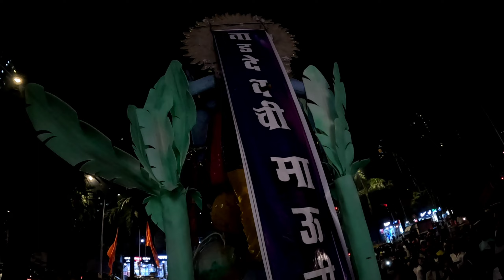MUMBA DEVI AAGAMAN 2023|BIGHTS DEVI MURTI IN MUMBAI 😱😱😲|DURGA AARATI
MUMBA DEVI AAGAMAN 2023|BIGHTS DEVI MURTI IN MUMBAI 😱😱😲|MUMBA DEVI AAGAMAN|DURGA AARATI

MUMBAICHI MAULI
MUMBAI KI MAULI
MUMBAI KI MAULI AAGAMAN 2023
MUMBAICHI MAULI PHOTO
MUMBAI KI NAVRATRI FESTIVAL
DURGA POOJA MUMBAI KI SABSE ACHHI KAHA HOTI HAIN
MUMBAI KI FAMOUS DURGA POOJA KAHA HOTA HAIN
MUMBAI KI GARBA KAHA HOTA HAIN SABSE ACHHA
NAVRATRI GARBA
NAVRATRI DANDIYA
मुंबईची मौली
मुंबई की मौली
 मुंबई की मौली आगमन 2023
 मुंबईची मौली फोटो
 मुंबई का नवरात्रि उत्सव
दुर्गा पूजा मुंबई की सबसे अच्छी कहा होती है
मुंबई की प्रसिद्ध दुर्गा पूजा कहां होती है
मुंबई का गरबा कहा होता है
सबसे अच्छा नवरात्रि गरबा
 नवरात्रि डांडिया